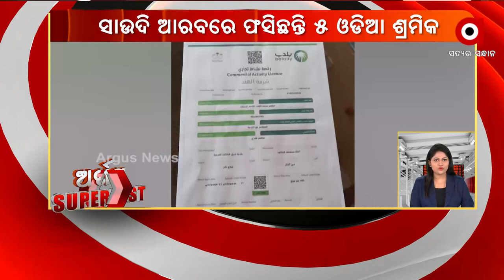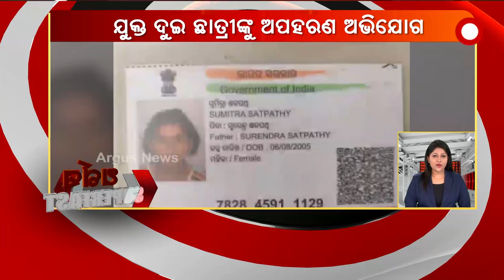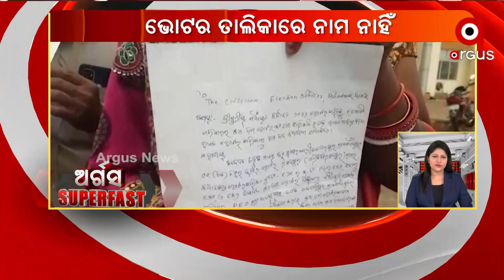ARGUS SUPERFAST | 25 JAN 2022 | Argus News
ARGUS SUPERFAST

 ସାଉଦି ଆରବରେ ଫସିରହିଛନ୍ତି 5 ଓଡିଆ ଶ୍ରମିକ
OJEE ପ୍ରୋଭିଜନାଲ ମେରିଟ୍ ଲିଷ୍ଟ
ପୁରୀ କଣାସରେ ଅମାନବୀୟକାଣ୍ଡ
ରାଜଧାନୀରୁ ୨ ନାବାଳିକାଙ୍କୁ ଗିରଫ କଲା ଖାରବେଳନଗର ପୋଲିସ
 ସାଧାରଣ ପରିବାରରୁ ରାଜନୀତି ମଇଦାନ